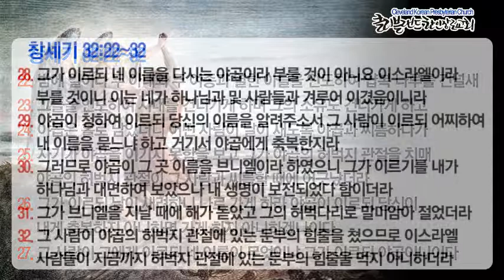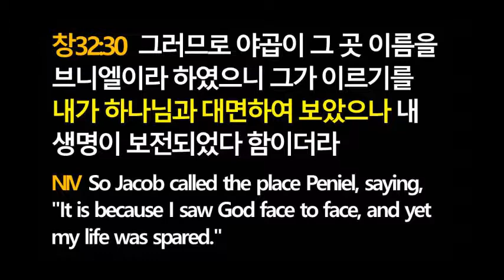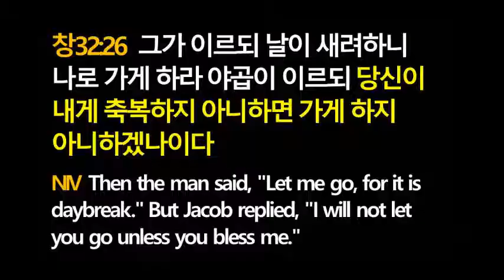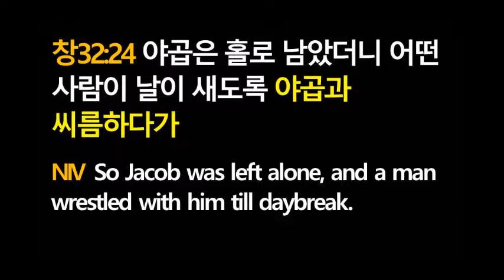[클리블랜드 한인장로교회 2/3 주일예배] 바이블타임4- 내가 하나님을 대면하여... -창32:22~32 (2019년 2월 3일)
바이블타임4- 내가 하나님을 대면하여..

야곱이 얍복강에 홀로 있을때 그는 하나님을 대면하고 붙들고 씨름하였습니다.
우리의 인생에 얍복강과 같은 시간이 있다면
바로 주님을 대면하고 붙들고 씨름해야하는 시간입니다.
야곱을 붙드셨던 하나님은 지금 우리를 붙들고 계십니다.